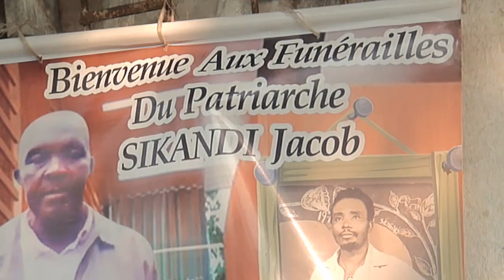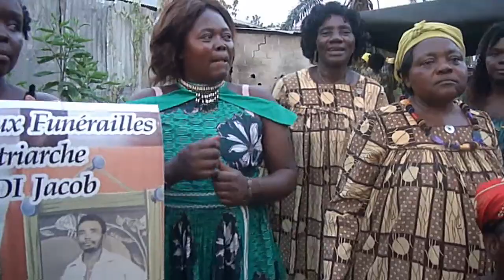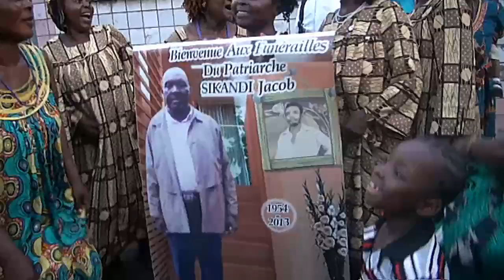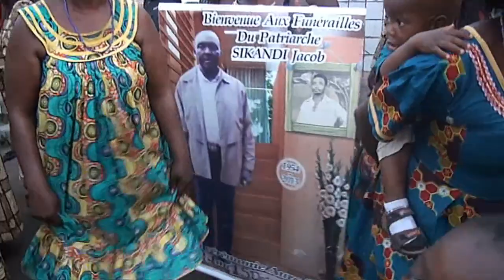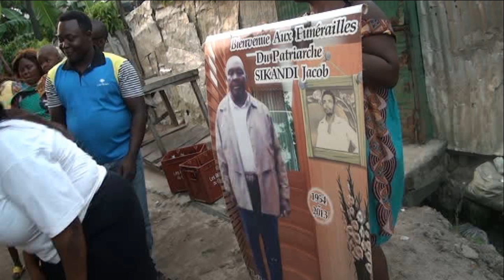PAPA SIKANDI JACOB